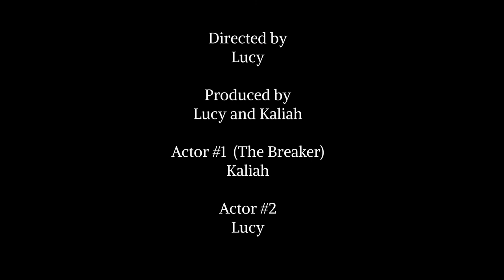The Breaker (mini movie)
Me and my cousin made a short film just for fun.
lol.